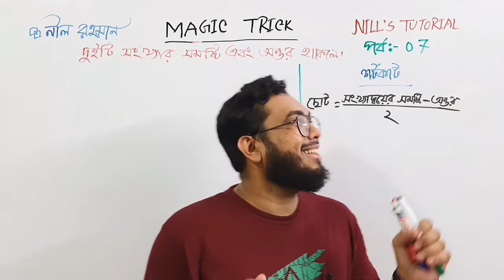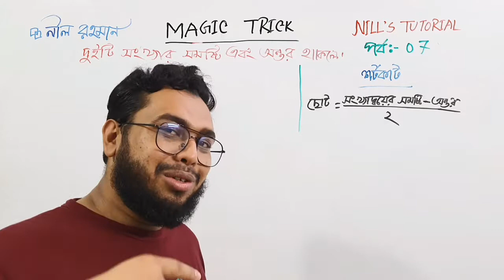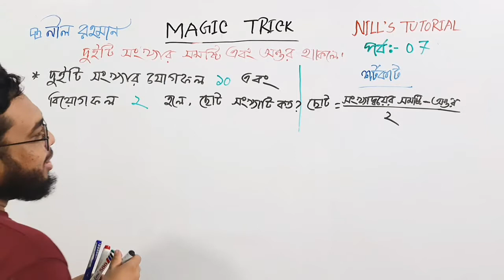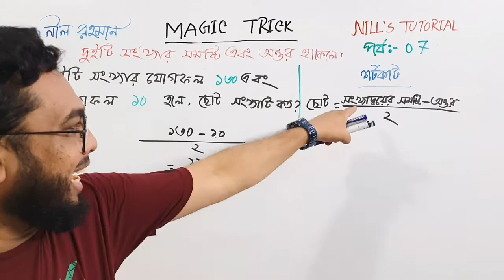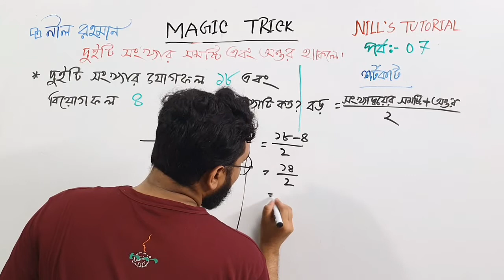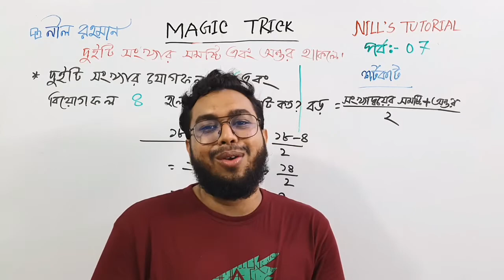সংখ্যা_বিষয়ক_সমস্যা!পর্বঃ০৭! Number! Magic Technique!Magic Shortcut! Part:07!Job Math! By নীল রহমান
গণিতের যতো শর্টকাট নিয়ম আছে তা নিয়ে এ প্লেলিস্ট টা তৈরী। জব এর জন্য সকল শর্টকাট পাবেন এ প্লেলিস্ট এ৷ জব এর জন্য কার্যকর সকল টেকনিক নিয়ে এ প্লেলিস্ট করা হয়েছে।
এ প্লেলিস্ট দেখে অল্প সময়ে আপনার গণিতের চর্চা হবে সম্পুর্ণ ইনশাআল্লাহ।
সাথে থাকুন ইনশাআল্লাহ ভালো কিছু পাবেন।

NILLS TUTORIAL মানে গণিতের ভয় দূর।
গণিত কি কঠিন কিছু???
কেনো আমরা গণিত পারি না৷
গণিত কি মুখস্থের বিষয়।
মুখস্থ করলেই কি উপকার এ আসে।
চাকুরী পরীক্ষার হল হতে বের হলেই পরীক্ষা খারাপ এর জন্য আপসোস করি। সবচেয়ে বড় আপসোস এর জায়গা গণিত। একদম পারা গণিত গুলো ভুল করে আসি শুধুমাত্র ভয়ের কারণে।
আর এই ভয় কাটাতে সাহায্য করবে NILLS TUTORIAL । আগে আমাদের চ্যানেল এর নাম ছিলো MATH HACKS BANGLA।ব্যাসিক টু এডভ্যান্স এর জন্য বিশ্ব বিখ্যাত কোর্স এটি। বাংলাদেশর এমন কোন কোচিন বা অনলাইন চ্যানেল এ ধারাবাহিক ভাবে এতো গুলো ভিডিও এর মাধ্যমে এ টু জেড শেষ করে দেওয়া হয় নি। একমাত্র এই চ্যানেল এ ই তা পাবেন।
সাথে থাকলে ভালো কিছু পাবেন ইনশাআল্লাহ।

নিয়মিত লাইভ পেতে যুক্ত হতে পারেন -